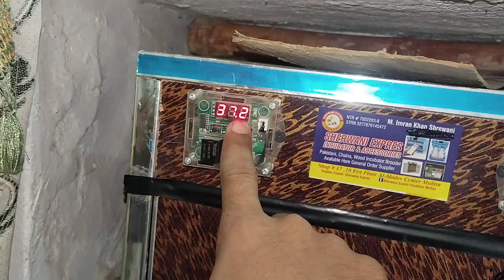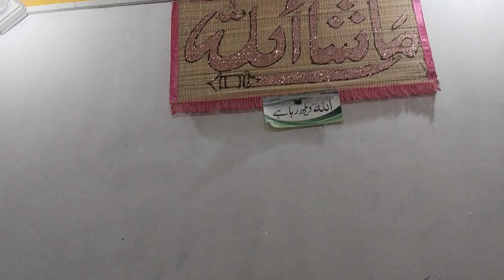بریڈونگ ❤️ بروڈنگ اینڈ ہیچری انکوبیٹر مکمل تفصیلات کے مطابق brooding system HD and incubator